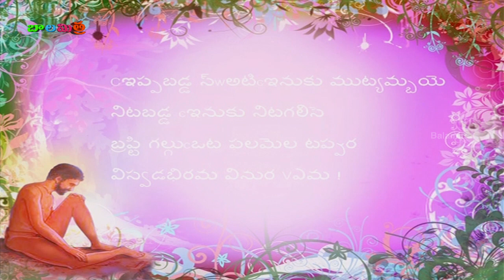Telugu Padyalu | Vemana Padyalu | Chippabadda Swati Chinuku Poem | Learn Vemana Padyalu With Meaning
Telugu Padyalu which forms Vemana Padyalu features Chippabadda Swati Chinuku Poem where kids can learn Vemana Padyalu with meaning.